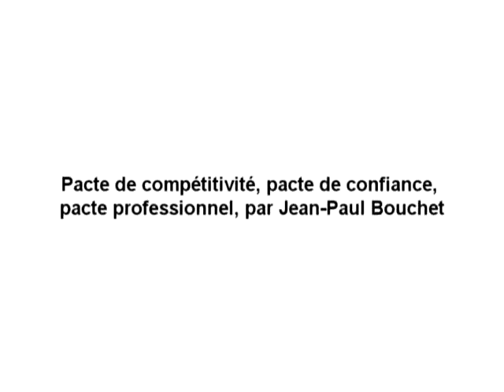"Pacte pour la compétitivité, pacte de confiance, pacte professionnel" | Jean-Paul BOUCHET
► Séminaire du 15 février 2013 : "Pacte pour la compétitivité"